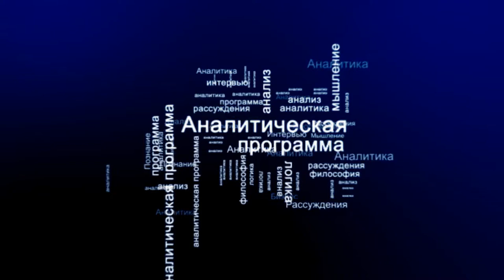СУТЬ ДЕЛА - "Экономика Победы" 3 часть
В пересчете на современные цены один день Великой Отечественной войны обходился нам минимум в два миллиарда долларов только прямых расходов. Даже одно это финансовое напряжение, не говоря уже о прочих ударах и потерях, могло бы сломать иное государство. Но наши предки победили, и, конечно же, секрет великой Победы 9 мая заключается во внутренней организации экономики тех роковых лет.